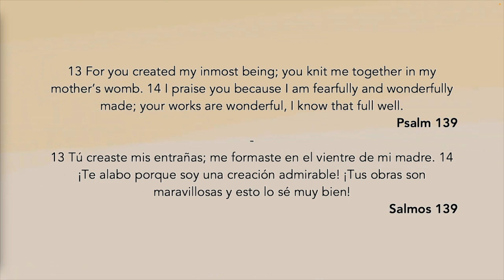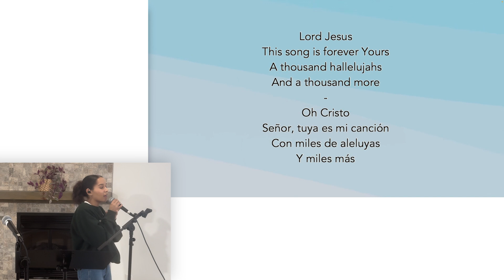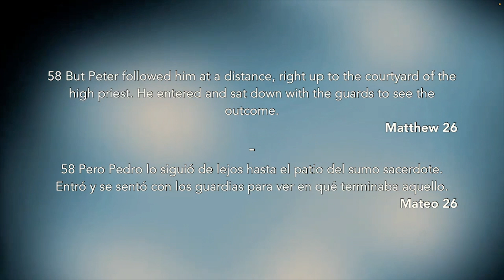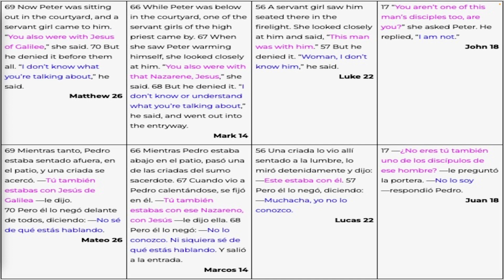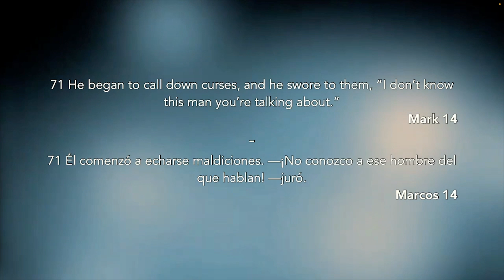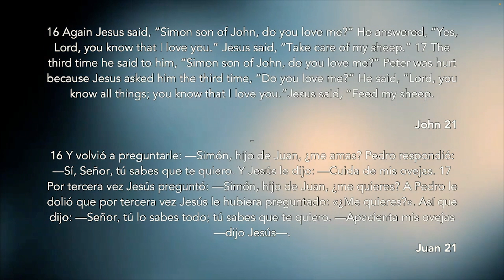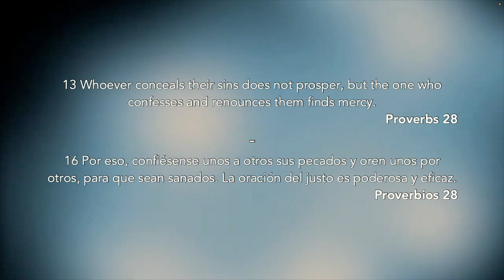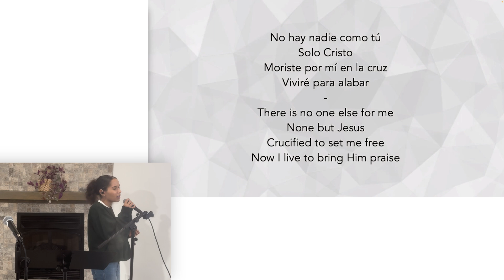Pedro Niega a Jesús | Peter Denies Jesus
¡Bienvenidos a nuestro servicio! En el sermón de hoy, profundizamos en los momentos de la negación de Pedro a Jesús y su eventual restauración. Exploraremos qué podemos aprender de las diferencias en los relatos de cada Evangelio y qué nos dice hoy la restauración de Pedro por Jesús.

Únete a nosotros en este viaje revelador a través de estos momentos cruciales y descubre las poderosas lecciones que tienen para nuestras vidas.
Welcome to our service! In today's sermon, we delve into the moments of Peter's denial of Jesus and his eventual restoration. We’ll explore what we can learn from the differences in each Gospel's account and how Jesus' restoration of Peter speaks to us today.

Join us for an insightful journey through these pivotal moments and discover the powerful lessons they hold for our lives.

0:00 Welcome | Bienvenida
06:50 Goodness of God | La Bondad de Dios
11:40 A Thousand Hallelujahs | Con Miles de Aleluyas
16:53 Message | Mensaje
01:08:29 None But Jesus | Sólo Cristo
01:13:38 Closing Prayer | Oración Final